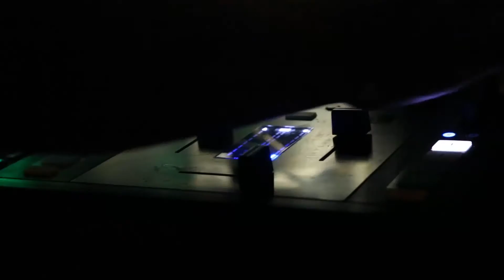20LET music&board klubu d-EppL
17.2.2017 Birthday party of the Apple (d-EppL) club inJablonec n/N
Liberecká 35/3367
Let's come celebrate birthday party of your club together.